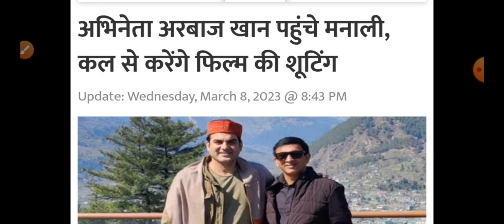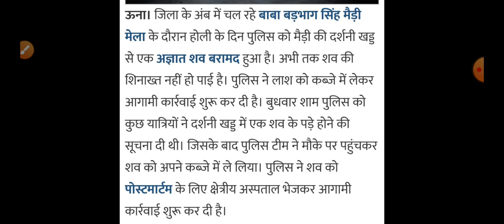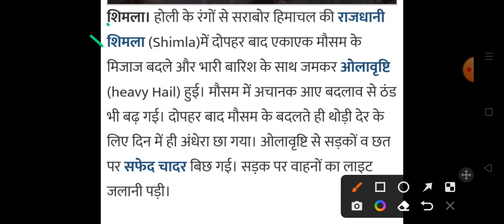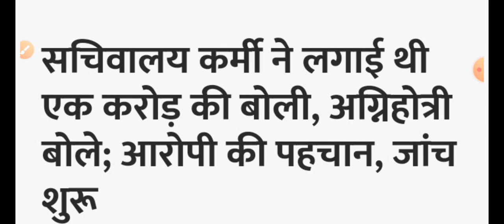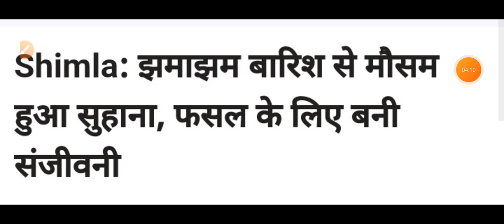Himachal Pradesh Breaking News || 09 March आज की TOP 10 की ताजा खबरें